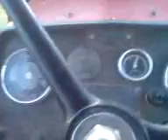imt 549 komorani tui kosit bari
komorani